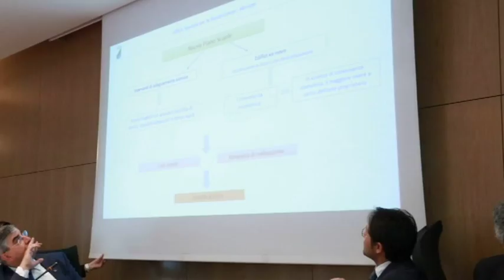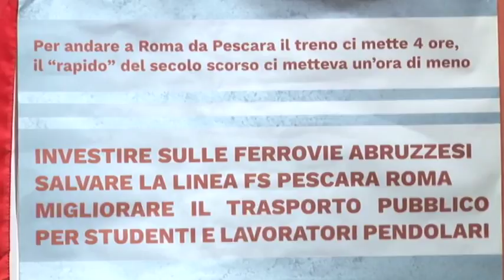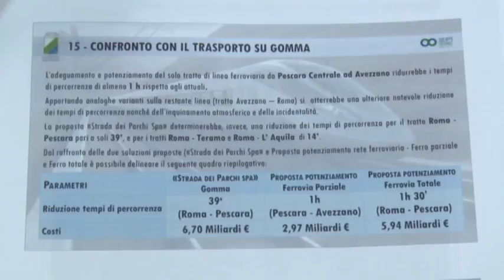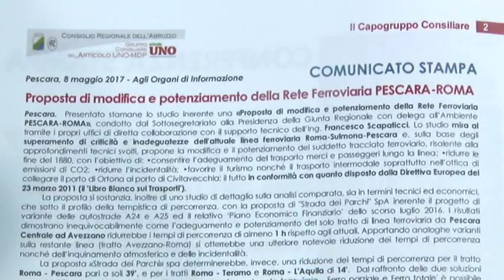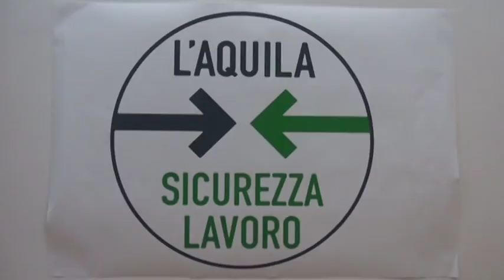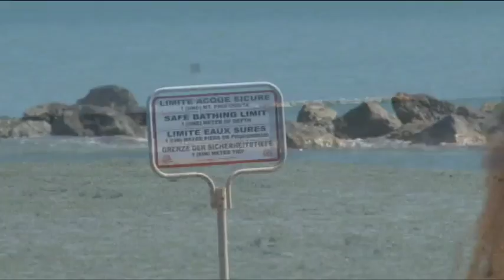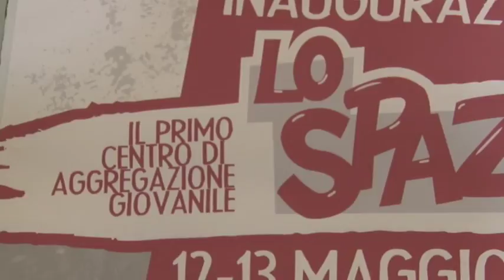Tg Sei edizione della notte di lunedì 8 maggio 2017